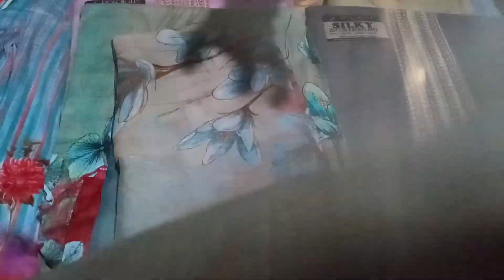🌺900 के 2 कोटन के सस्ते सूट 🌺 Order no 📲 9992773744 📞